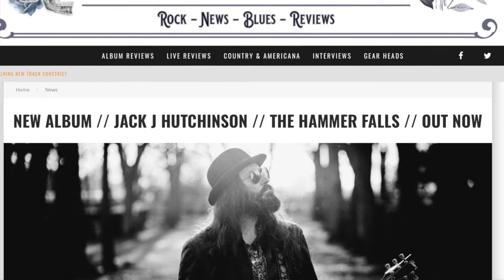UK Blues-Rocker Jack J Hutchinson Chats To Rock ‘N’ Load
London UK based guitarist and singer Jack J Hutchinson releases his latest single ‘The Hammer Falls’, being the title track of his widely well received and highly acclaimed new album. A limited to 50 run of collectors item cassette tapes with ‘Gunslinger’ as a B-side are available via Eyesore Merch.

‘THE HAMMER FALLS’

BUY CD/VINYL/BUNDLES

Never one to shy away his feelings or opinions, “I don’t really write politically motivated songs, but this is definitely one. It’s about the world tumbling down around us, but having the guts and drive to keep on going, no matter what. It’s about standing up to bullies – of which there are many in this world. But the message is clear…their time will come.”

The uptempo rocker is accompanied by a swirling, image laden, hypnotic lyric video courtesy of Studface Productions, “Something I love about this song is that it features multiple layers of guitars!” laughs the ever affable Burnley born rocker, “I was going for the whole Queen vibe, with lots of harmony parts. But we were listening to a lot of old school Metallica at the time too, so I think there’s a bit of Master of Puppets about the riff. It’s my favourite from the new album to play live where it’s a case of crank the fucker up and let rip! I love it.”

The heavily guitar driven album was co-produced by Josh Norton-Cox, recorded at Momentum Studios, Devon with additional production and mixing by Josiah J Manning (Inglorious, Kris Barras Band, Moriaty, Wille and The Bandits), alongside mastering by the Grammy award winning Stardelta (Noel Gallagher).

Going on to enthuse about his latest collection of songs , ”We’ve thrown everything but the kitchen sink at this record. It’s a step up from my previous albums both in terms of songwriting but also production. We tracked most of the songs live in a room together, which was really important to the ethos of the sound.”

“It’s my most personal record to date, but it touches on wider themes such as mortality and loss which affect us all.” muses Jack reflecting upon a period of time which was challenging for all walks of life, “It’s hard hitting, rammed with heavy riffs and guitar solos, but with lyrics and melodies that will hopefully touch and move people. It’s a banger, the songs are fun to play and have gone down very well on tour!”

The exuberant and crowd pleasing frontman guitarist has extensively toured in the UK, internationally in Brazil, Spain, Russia, France and Germany to great acclaim and festival appearances include Loverocks, Wildfire, BluesFest at the O2 Arena and Ramblin’ Man Fair amongst many. Recently Jack played his largest London show to date at O2 Islington along with Planet Rock Winter’s End to an elated ovation and will announce further tour dates for later this year.

Photo courtesy of Rob Blackham, blackhamimages.com